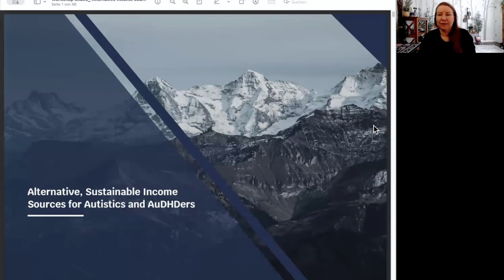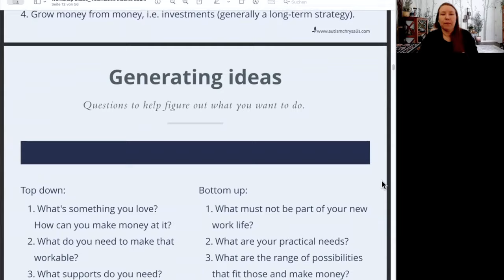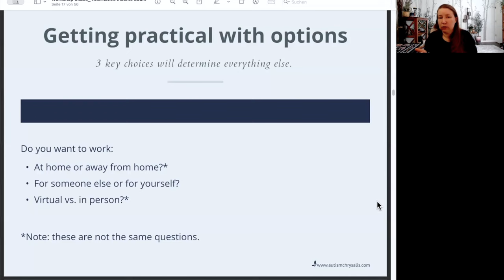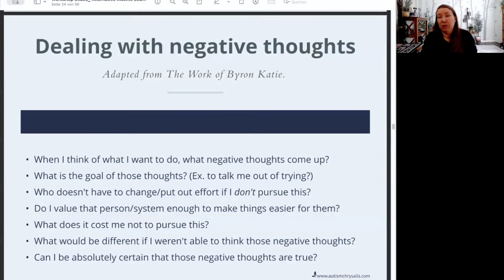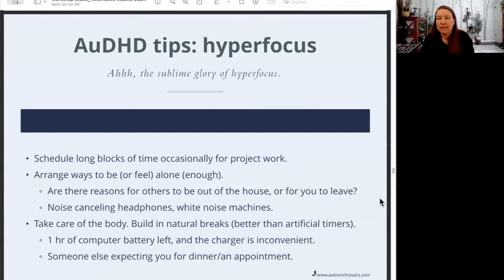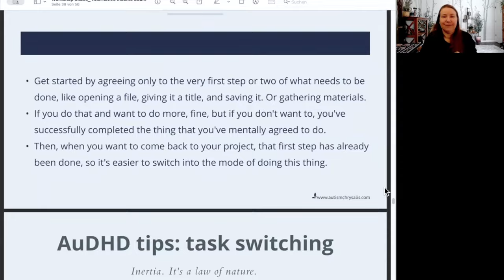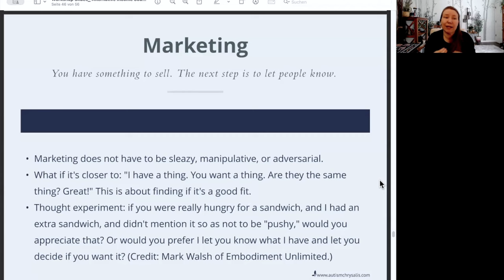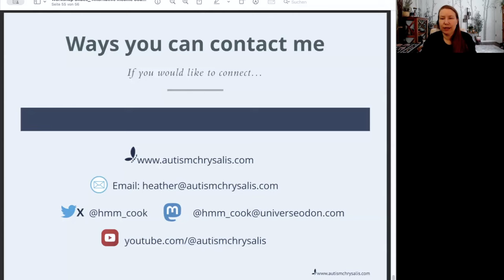Alternative, Sustainable Income Sources for Autistics and AuDHDers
The PDF Companion (slides, transcript, worksheets, and extra tips) is available

Are you sick of giving all your energy, creativity, and brilliant ideas to employers who use you up without giving enough back, and grumble about the smallest accommodations? Are you looking for those fabled alternative jobs but coming up with no viable ideas?

In this workshop, we’re going to be discussing a variety of job ideas, how to come up with more (customized for your background), and a framework to make them realistic.

What do you actually need to know when trying to come up with alternative income sources? What does it really take for them to bring in real income? And practical tips to make your new work life sustainable.

This workshop is geared toward Autistics, AuDHDers, and other neurodivergent people and is inclusive. The presenter is likewise AuDHD.